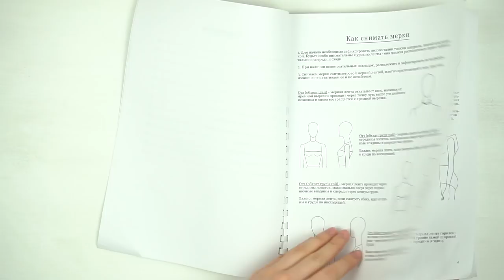Моделирование платья с рельефами и воланами / Bespoked.ru